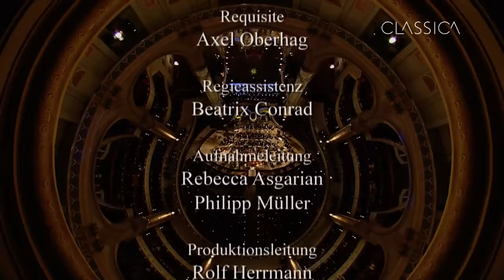Festliches Adventskonzert aus der Dresdner Frauenkirche (2013) HD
Conductor: Markus Poschner
Soloist: Joyce DiDonato, Julia Lezhneva, Klaus Florian Vogt
Orchestra: Staatskapelle Dresden
Chorus: DRESDNER KAMMERCHOR, KAMMERCHOR DER FRAUENKIRCHE
A production of ZDF in co-production with UNITEL
in cooperation with Staatskapelle Dresden and CLASSICA
with the support of Stiftung Frauenkirche Dresden

Paulus – Wachet auf, ruft uns die Stimme
WOLFGANG AMADEUS MOZART
Exsultate, jubilate – Tu virginum corona
Exsultate, jubilate – Alleluia
CAMILLE SAINT-SAËNS
Oratorio de Noël – Domine, ego credidi
Oratorio de Noël – Tollite hostias
PIETRO MASCAGNI
Ave Maria
MAX REGER
Unser lieben Frauen Traum
PYOTR ILYICH TCHAIKOVSKY
The Nutcracker – Decorating the Christmas Tree
The Nutcracker – A Pine Forest in Winter
WOLFGANG AMADEUS MOZART
Great Mass in C minor – Domine Deus
Great Mass in C minor – Cum sancto spiritu
GIACOMO PUCCINI
Salve Regina (Orchestrierung: Joachim Draheim)
FELIX MENDELSSOHN BARTHOLDY
Elias – Denn er hat seinen Engeln befohlen
ADOLPHE ADAM
Cantique de Noël
MACHT HOCH DIE TÜR (Arrangement: Ludger Mias)